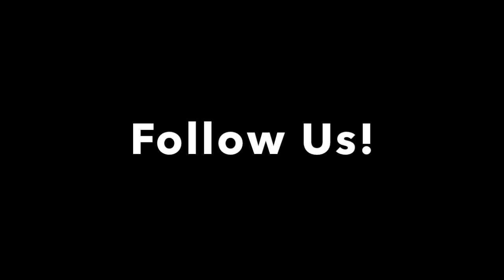Shea Coulee On Charlie Hides: Look at Huh Highlight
[Video Title]
[Video URL]